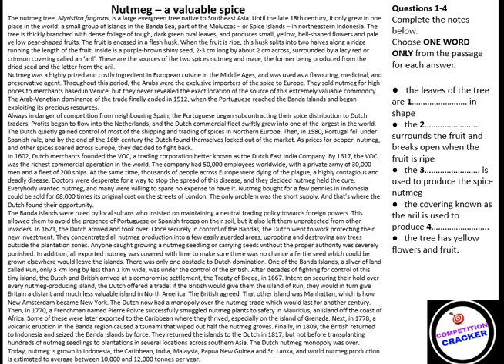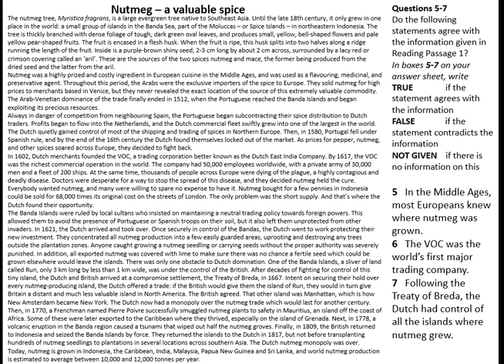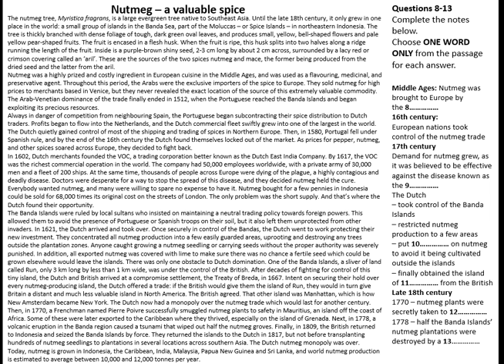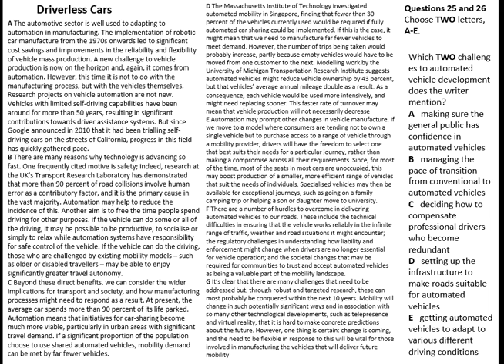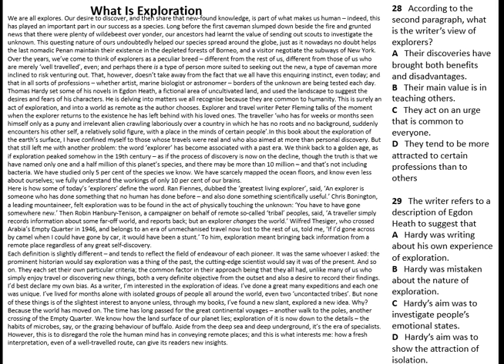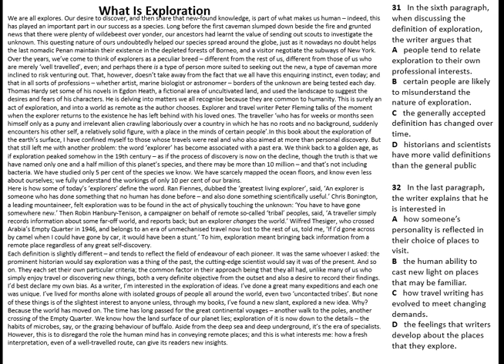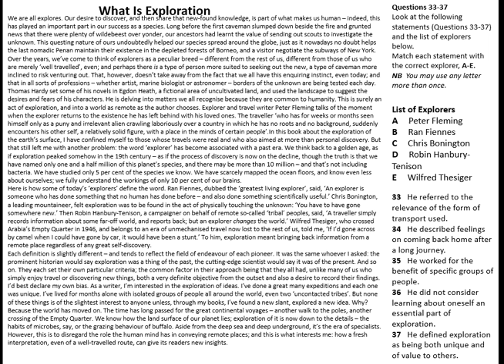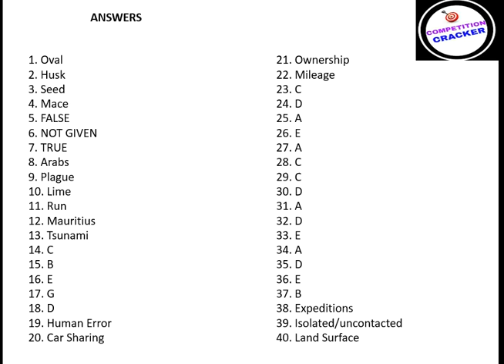ielts reading practice test 2020 with answers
Free practice test on IELTS Academic Reading module. Here is IELTS reading  practice test 2020 with answers. Please go through the instructions carefully then answer the questions.

 ielts  reading practice test with answers 2020 | academic module | ielts november 2020

ielts reading academic module 2020